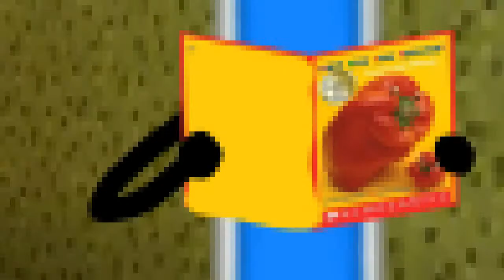TROC 4 C18 But Midi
➤ Tuesday: 20th Century Fox Fails!
➤ Wednesday :YTP!
➤ Thursday :National Anthem
➤ Friday :Historical Anthem and Flag Anthem!
➤ Saturday :Royal Anthem!
➤ Monday :Boomerang UKHDRUSA!

Watch full episodes and all the latest seasons on Boomerang United Kingdom HDRUSA:

Welcome to the official Boomerang UKHDRUSA YouTube channel, the place where you can watch funny videos, clips with theme tunes and songs and interactive game plays from NumberBlocks, The Tom and Jerry Show, Be Cool, Scooby-Doo!, New Looney Tunes, Oddbods, Wacky Races, My Knight and Me, Dorothy many more.